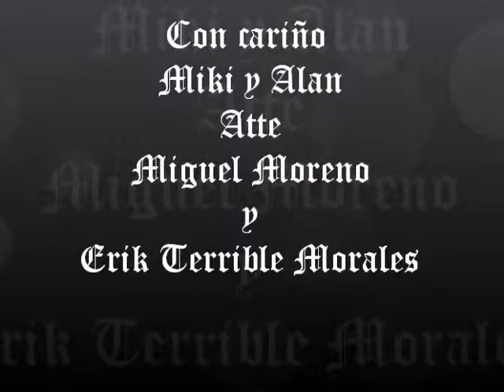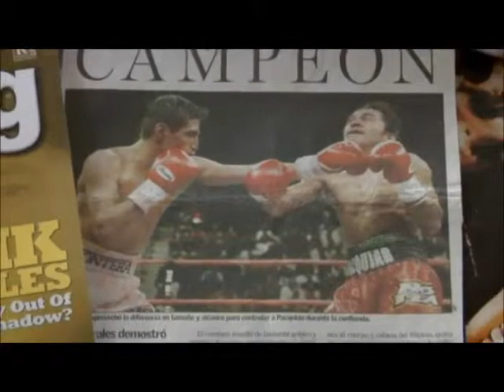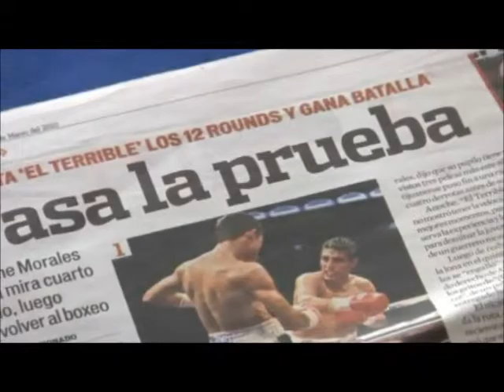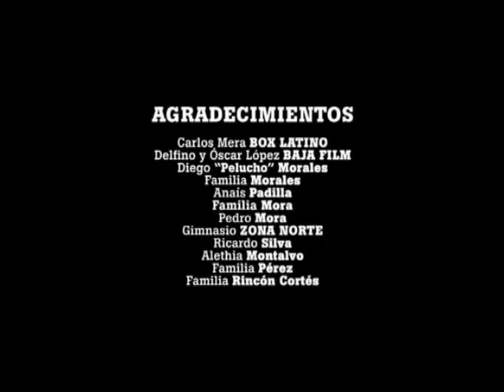nodomaya2012 Terrible Morales